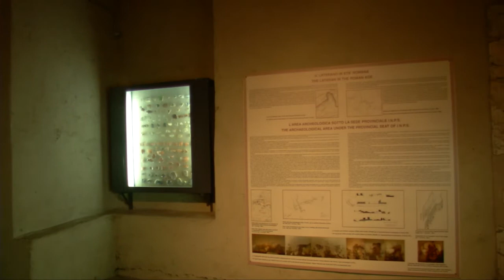Domus sotto sede INPS via dell'Ambaradam